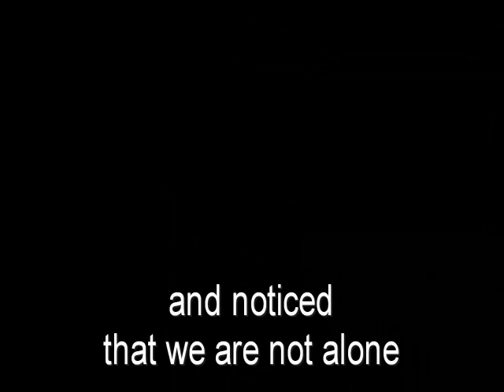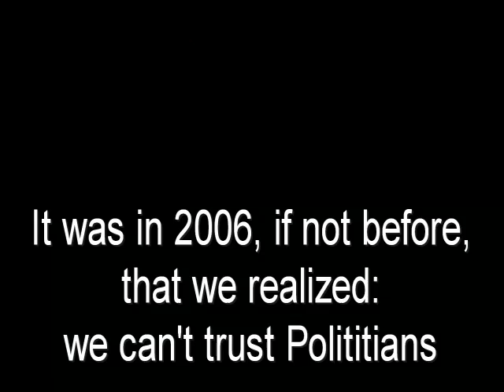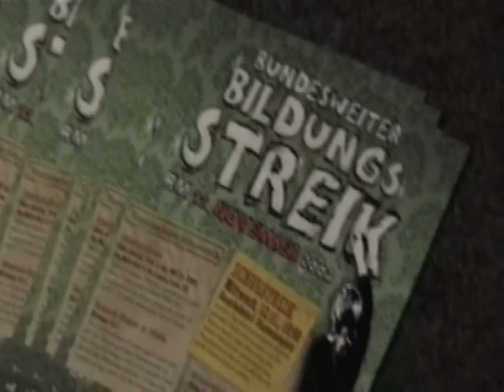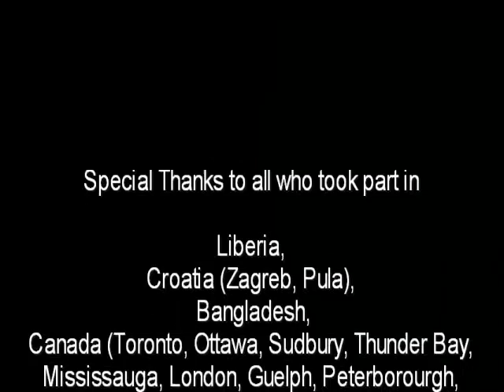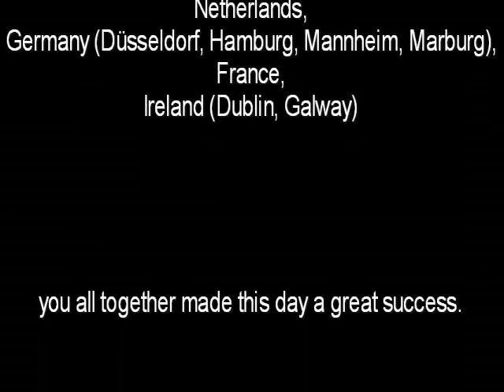Reclaim your Education - Global Week of Action!!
This is a short summary of the protests that took part during the "International Day of Action against the Commercialisation of Education" on Nov.5th 2008.

Groups in more than 20 countries on 5 continents arranged protests and events as part of that day of action.

This was the first step towards the globalisation of the protests!

The platform "International Students Movement" is now calling for a "Reclaim your Education - Global Week of Action" for April (20/04 - 29/04)

The forces responsible for the increasing commercialisation of education around the world operate globally - so we need to globalize our protest as well!!

Let's get organized and unite - in our struggle for Free and Emancipatory education - worldwide!!